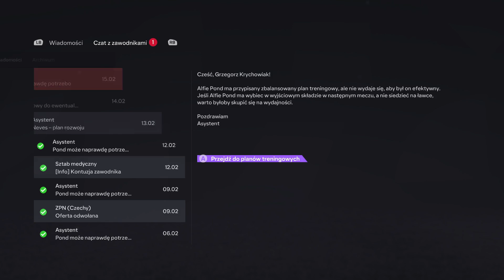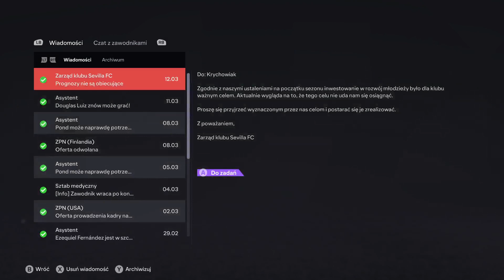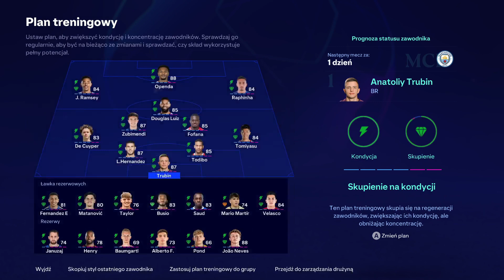Ostatni odcinek w EAFC 24. Walka o Ligę mistrzów. Krycha Menago #17